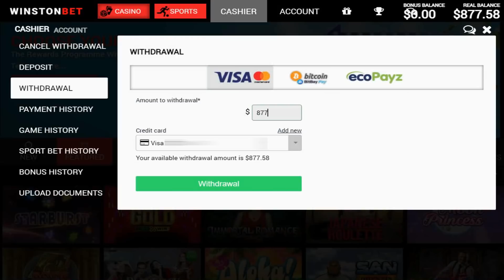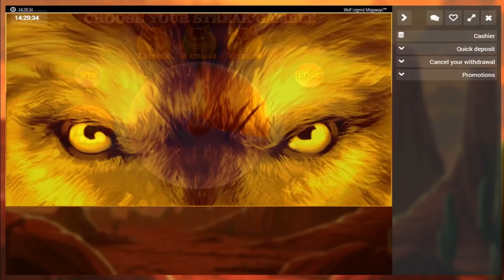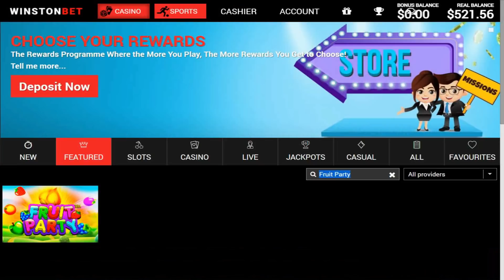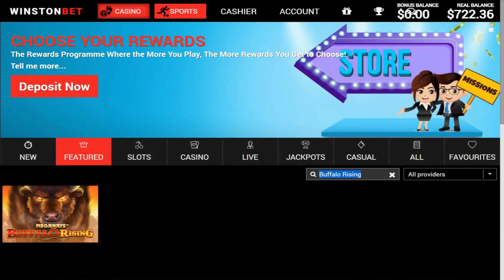Bonus Hunt!! Fruit Party, Buffalo Rising MW and more!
The cost of today's bonus hunt:

Wolf Legend MW $2 (-$81)

Frozen Gems $2 (+$325)

3 Clown Monty $1.60 (-$87)

Fruit Party $1.80 (-$191)

Buffalo Rising MW $2 (-$194)

Legacy of the Gods MW $1 (-$100)

no bonus:
Emoticoins (-$128)
Book of Dead (-$200)
Wish Upon A Jackpot (-$100)
Safari Gold MW (-$189)